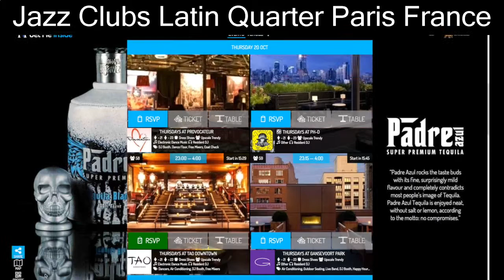Jazz Clubs Latin Quarter Paris France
Questions about Jazz Clubs Latin Quarter Paris France Going On in Paris Next Days? Try our Nightlife Web:
Everything about Paris Places To Be & Parties a click away!

GetMeInside is the Local Club Guide that tells you about the Upcoming Events in Paris. We collect events that you can RSVP and/or Book Tickets & Tables Online. Enjoy jazz clubs latin quarter paris france the good manner, be properly informed, try our app at the moment